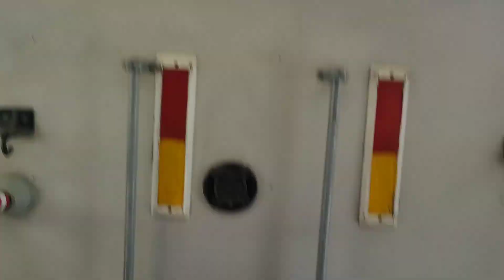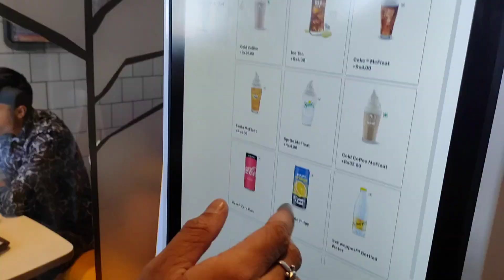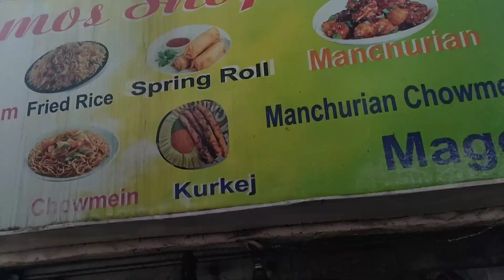Mall Road mein kya ho raha|| SeemsLike Vlogs #25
Hit 🎯 Like 👍